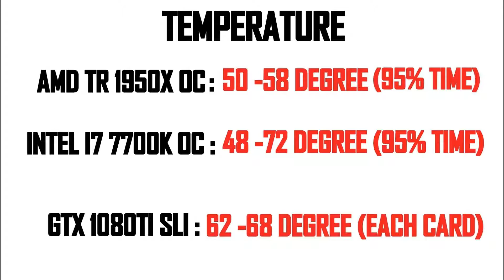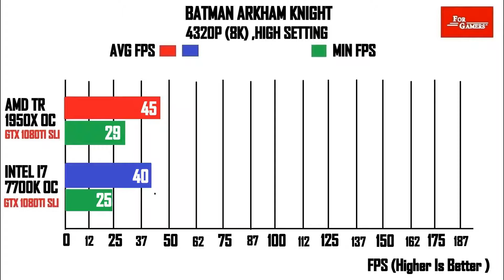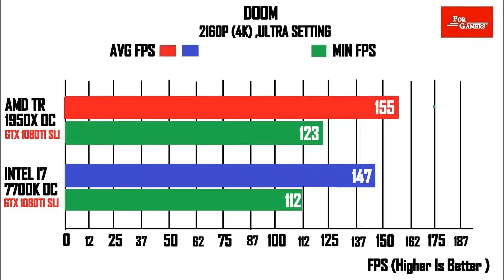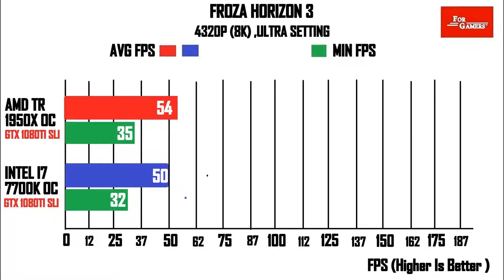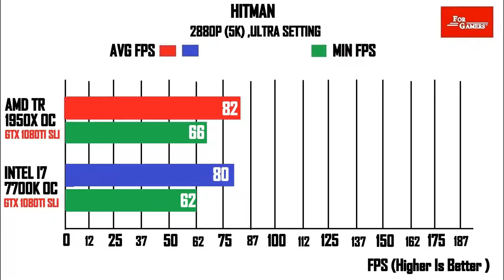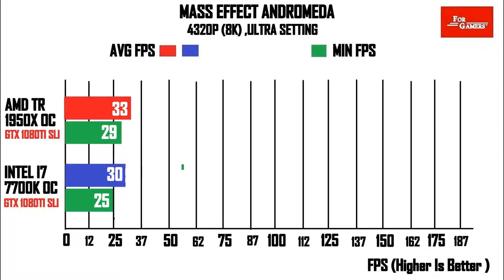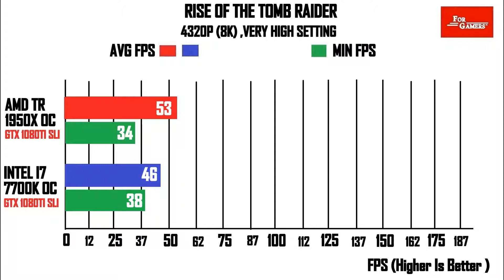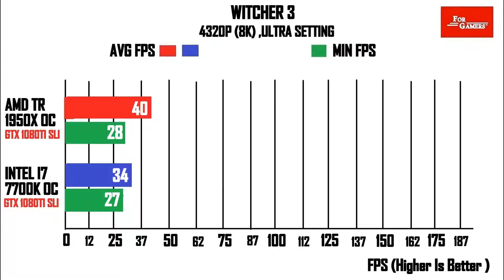GTX 1080TI SLI | AMD TR 1950X OC VS Intel i7 7700K OC | Comparison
Testing Games

Tested games:
Crysis 3
Witcher 3
Batman Arkham knight
Doom
Froza horizon 3
Battlefield 1
Titanfall 2
GTA 5
Hitman
Ghost recon wildlands
Mafia 3
Mass Effect
Outlast 2

SYSTEM
Test System:
Intel i7 7700k oc 5 ghz
AMD threadripper 1950X 4.3 ghz
Asus ROG Strix 1080ti *2
kingston hyperx predator black 8gb 3200mhz
Corsair Hydro Series H100i v2 Extreme Performance Liquid CPU Cooler, Black
Samsung 960 EVO Series - 500GB NVMe - M.2 Internal SSD (MZ-V6E500BW)
EVGA SuperNOVA 1000, 80+ GOLD 850W, Fully Modular, EVGA ECO Mode, 10 Year Warranty, Includes FREE Power On Self Tester Power Supply
Samsung 850 EVO 500GB 2.5-Inch SATA III Internal SSD (MZ-75E500B/AM)
If u guyz liked it, give me some likes drop a sub if you loved it, its been nice see you guyz next time...